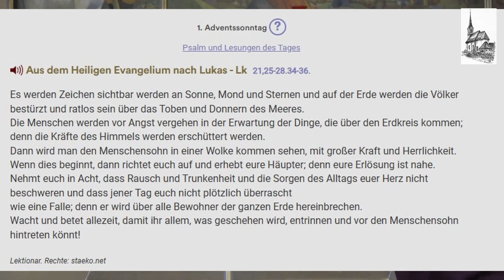P. Aloisius P. 01. Dez 2024 | 1. Adventsonntag | 4 - wöchige Exerzitien!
Aus dem Heiligen Evangelium nach Lukas - Lk 21,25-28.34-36.

Es werden Zeichen sichtbar werden an Sonne, Mond und Sternen und auf der Erde werden die Völker bestürzt und ratlos sein über das Toben und Donnern des Meeres.
Die Menschen werden vor Angst vergehen in der Erwartung der Dinge, die über den Erdkreis kommen; denn die Kräfte des Himmels werden erschüttert werden.
Dann wird man den Menschensohn in einer Wolke kommen sehen, mit großer Kraft und Herrlichkeit.
Wenn dies beginnt, dann richtet euch auf und erhebt eure Häupter; denn eure Erlösung ist nahe.
Nehmt euch in Acht, dass Rausch und Trunkenheit und die Sorgen des Alltags euer Herz nicht beschweren und dass jener Tag euch nicht plötzlich überrascht
wie eine Falle; denn er wird über alle Bewohner der ganzen Erde hereinbrechen.
Wacht und betet allezeit, damit ihr allem, was geschehen wird, entrinnen und vor den Menschensohn hintreten könnt!

DANKE
für das ansehen des Videos.

Sinn des Viedos ist es die
Botschaft Jesus zu verkünden,

Wenn es dich angesprochen hat:
kommentieren & Zeugnis geben.

Wir wünschen dir eine
gesegnete Woche!